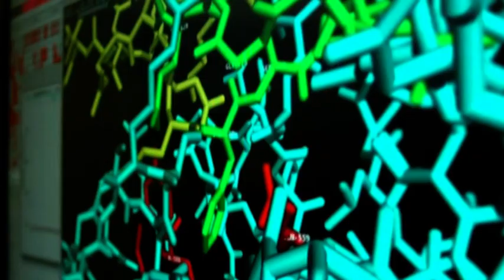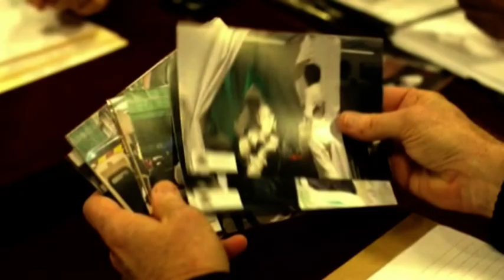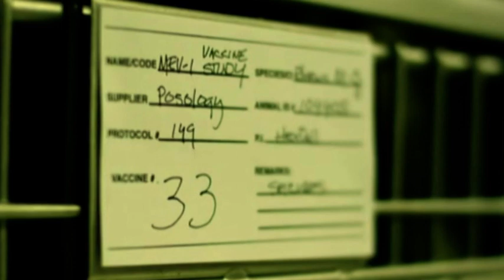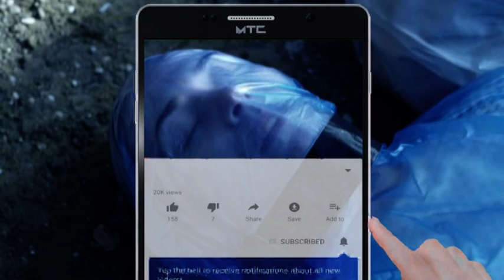Contagion Movie Explained in BENGALI, full movie in 15 minute, Mr Explainer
Movie link
Direct link to download Contagion Movie
Use UC browser in your mobile to download

Movie Link
ttps://hdmovieshubz.in/contagion-hindi-480p-720p/